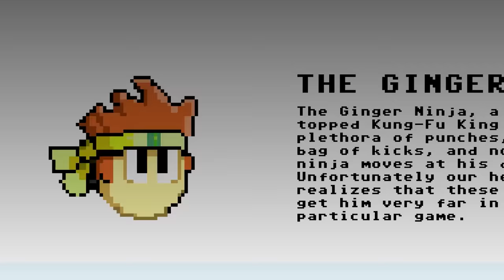Dan The Man | Series 2 Episode Compilation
Watch all episodes from Series 2 of the Dan The Man animated series! Which moment is your favourite?